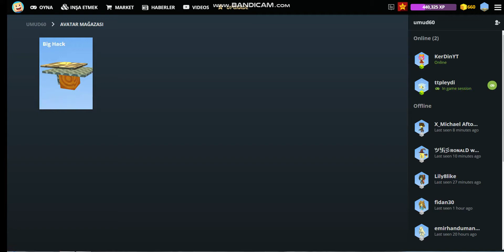KoGaMa New no build limit 2021 (Tampermonkey)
Hi guys. Today I showed you the hacking avatar on the ward. I'm sure you understand. This hack is done with tampermonkey. It will be simple as most people use tampermonkey.